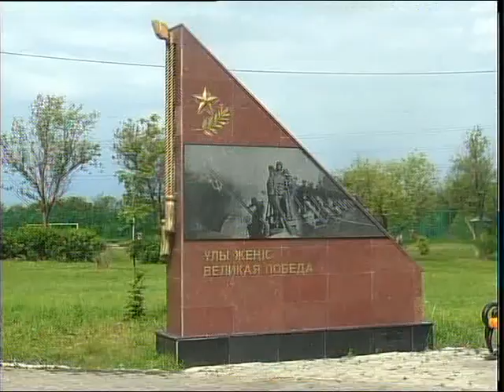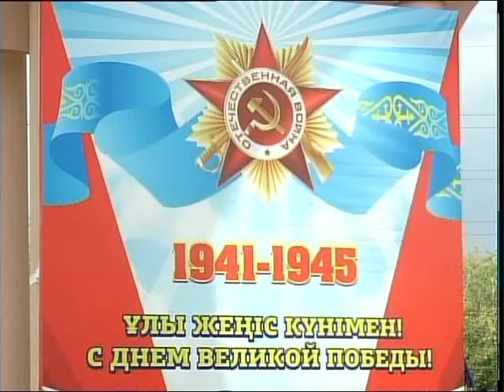22 маусым - Ұлы Отан соғысы басталған күн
1941 жылдың 22 маусымы - бұрынғы Кеңестер Одағы тарихындағы қайғылы даталардың бірі. Бұл күні 20-шы ғасырдың ең қанқұйлы оқиғасы саналған Ұлы Отан соғысы басталды. Тұтқиылдан шабуыл жасаған неміс басқыншыларына қарсы күресте жанқияр ерлік көрсеткен жауынгерлерді еліміз ешқашан ұмытпайды. Бүгін Петропавл тұрғындары осы күнге орай алапат жылдары қыршыннан қиылған боздақтарды еске алып, рухтарына тағзым етті.